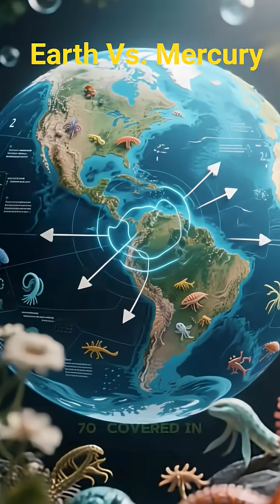Earth vs Mercury: The UNBELIEVABLE TRUTH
You think you know Earth and Mercury? Think again! These two planets may look similar at first glance, but the shocking differences between them will BLOW your mind. From Mercury’s extreme temperatures and deadly radiation to Earth’s life-supporting atmosphere, this is the ultimate space showdown you didn’t know you needed.

In this video, we’re uncovering the most unbelievable truths about Earth and Mercury that your school textbooks never told you. You’ll discover:
⚡ Why Mercury’s daytime heat can melt metal while its nights are colder than Pluto.
🌍 How Earth became the only known planet to support life in the universe.
🛰️ The shocking effect of Mercury’s weak magnetic field and what would happen if Earth had the same.
🔥 The cosmic truth about which planet could survive longer in the Sun’s wrath.

This isn’t just science—it’s a journey into the secrets of our solar system that will change how you see our universe forever.
💥 The final fact in this video will leave you questioning EVERYTHING you thought you knew about life beyond Earth.

👍 LIKE if you think Earth is unbeatable!
📲 SHARE this with someone who loves space and science!

Chapters
0:00 – Earth vs. Mercury: The Cosmic Clash
1:05 – Mercury: The Planet Closest to the Sun
2:30 – Earth: The Blue Planet of Life
4:10 – Day & Night Temperatures Compared
5:25 – Magnetic Field Secrets Revealed
6:40 – Earth’s Slow Rotation vs. Mercury’s Fast Orbit
8:00 – Which Planet Could Survive the Sun?
9:15 – The UNBELIEVABLE TRUTH You Never Knew

⚡ Prepare to be amazed—the universe is stranger than you think!